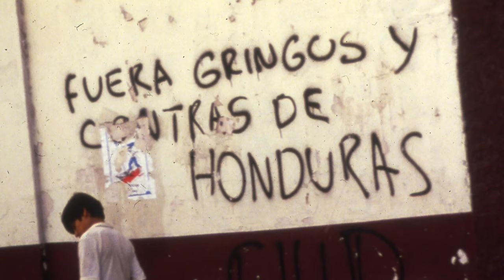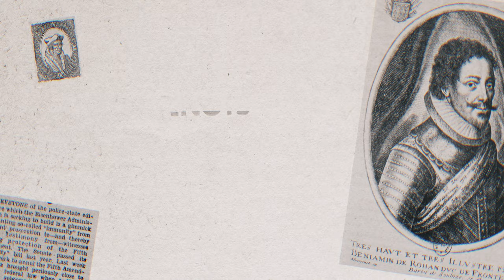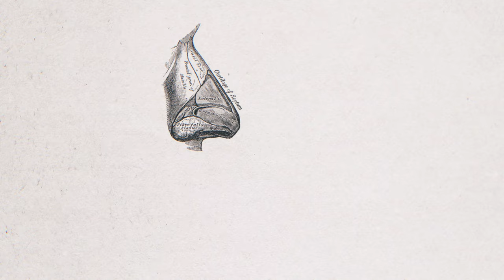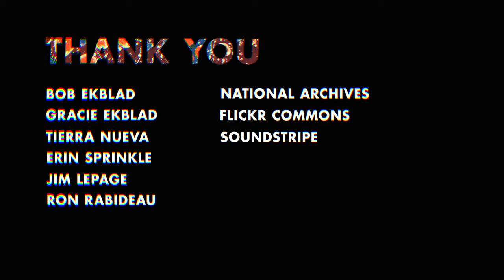Liberating Fire - Documentary Film on Bob Ekblad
Bob Ekblad was an activist, a missionary, and a pastor, but he felt like his gospel wasn’t strong enough to meet the needs of the poor he was serving. Then, God did something new. This is Bob's testimony, his story of God doing the unexpected.

It takes place in Guatemala, Skagit Valley, and at the Toronto Blessing (Catch The Fire).

Learn from Bob and Gracie. Bring liberation around the world through word, spirit, street. peoplesseminary.org